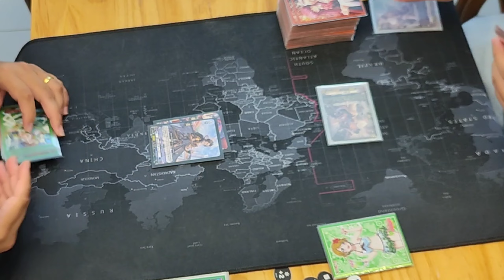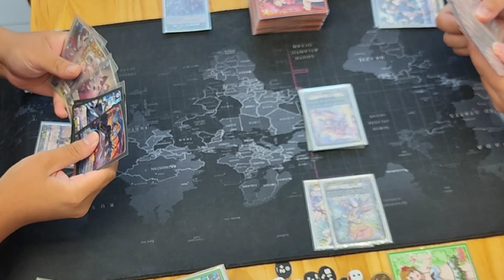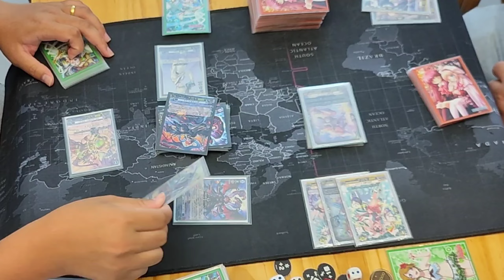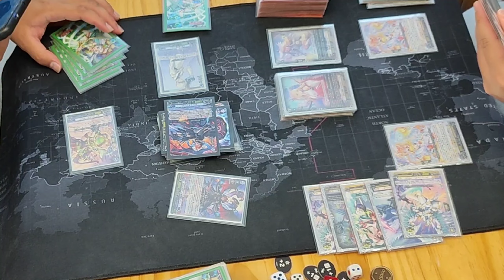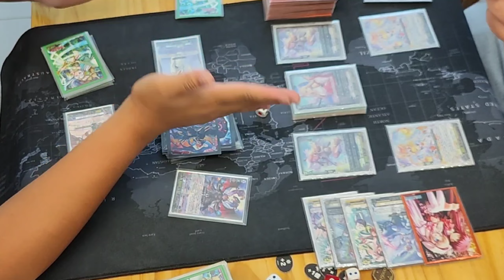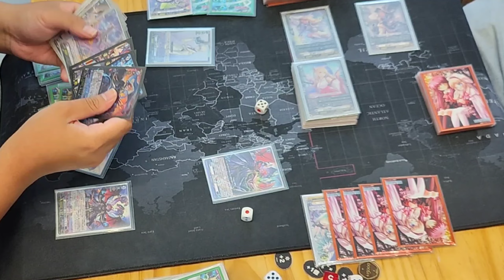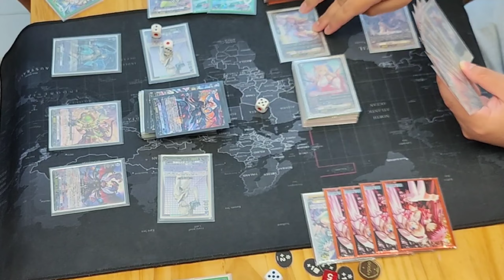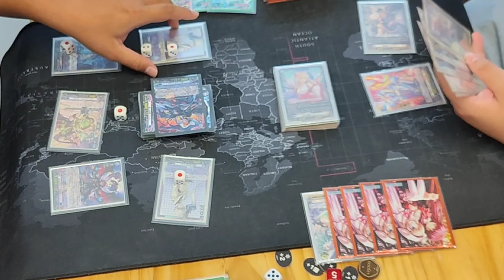Cardfight!! Vanguard willDress [N.C.G] Fight 29: Kheios vs Minerva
Casual match. Another Kheios matchup but with Guest Fighter from Kuching. Looking forward for more collab in the future

We do accept fight suggestions!! Please tell us what you guys wanted to see next as it may be featured in the following LAZY fights.

All music credits to its owner.

We do have a Facebook group. Should we make it as a page? Share your opinion at the comment section below.